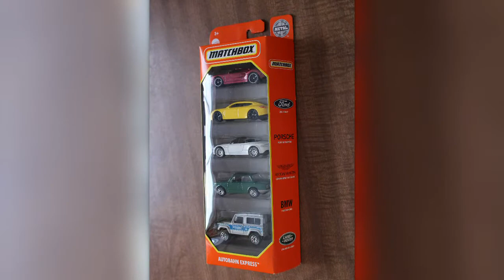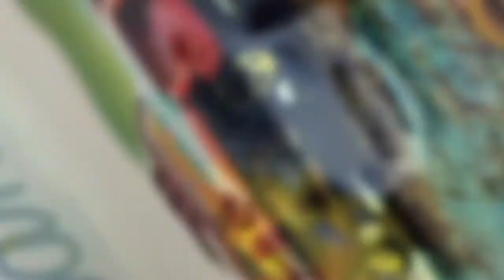Matchbox Autobahn Express 5Pack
Santanders Studebaker: Matchbox Autobahn Express 5-Pack slideshow. There is a 2005 Ford GT, a Porsche Panamera, an Aston Martin DBS Volante, a 1969 BMW 2002, and a Land Rover Ninety.